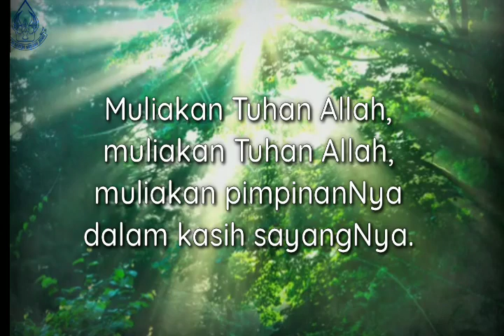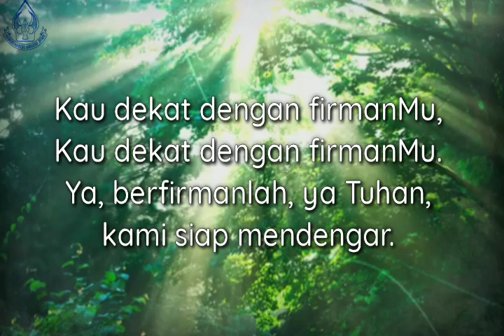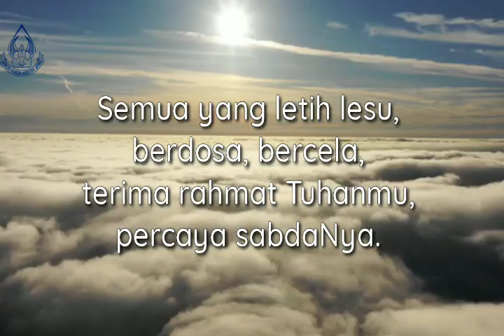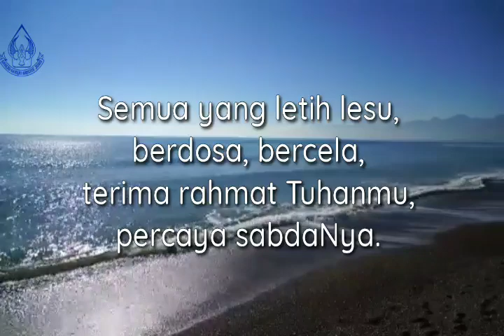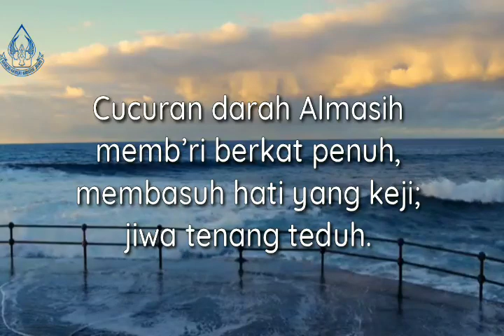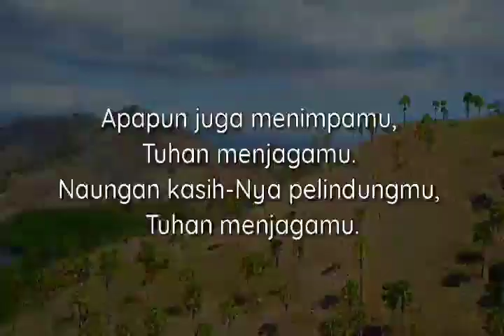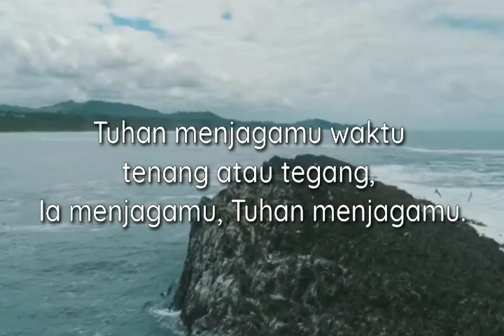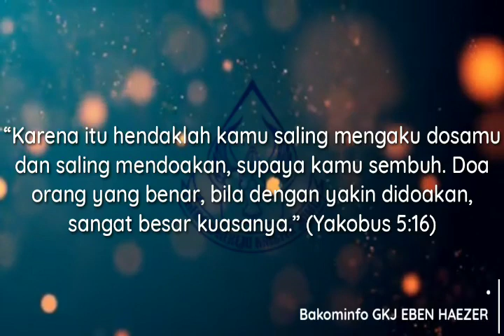Doa Sabtu Pagi GKJ Eben-Haezer 12 September 2020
pembawa Renungan :
Pnt. Erabudi Widyastuti

Doa Syafaat :
Dkn. Joko Susilo

prokantor :
Ibu Pratiwi Dyah Kusumo